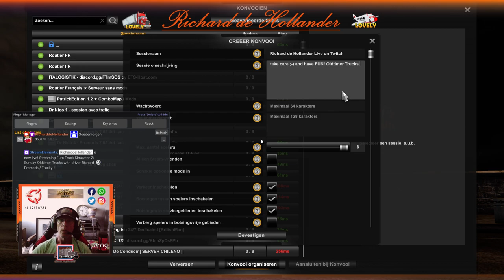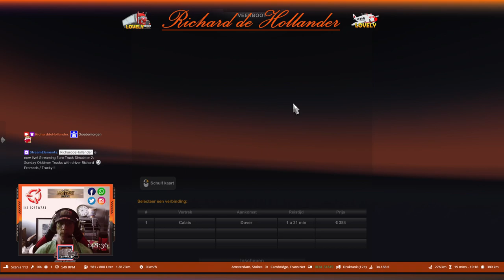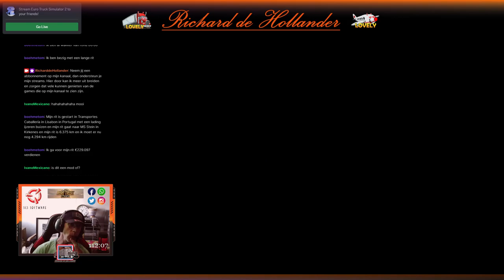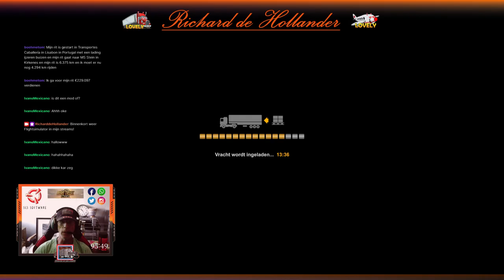Sunday Oldtimer Trucks with driver Richard ;-) Promods / Trucky !!